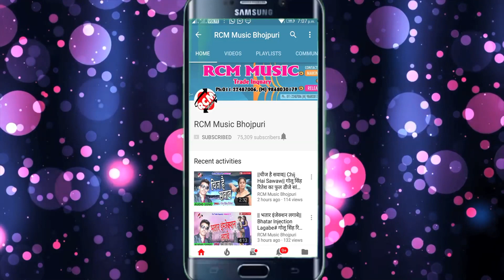भाई नीरज गरदा का 2020 का एक और फाडू आर्केस्टा नया सांग || होई तोहरे पर सट्टा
Title:  Hoi Tohare Par Sata
Singer: Bhai Niraj Garda
Lable: RCM Music
Lyrics:  Shaurabh Samrat